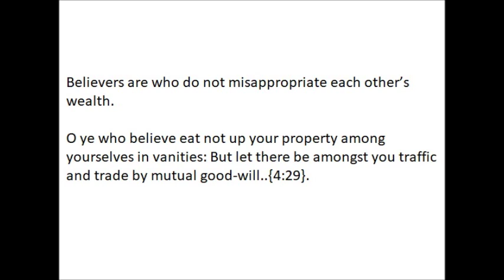Believers are who do not misappropriate each other’s wealth holy quran